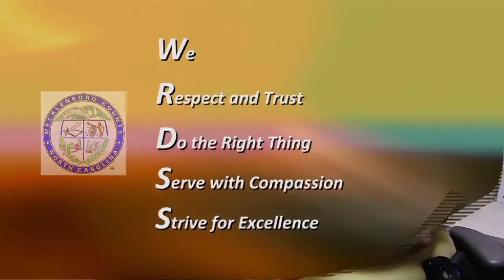We R DSS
True stories from the four divisions of Mecklenburg County's Department of Social Services as told by DSS employees.